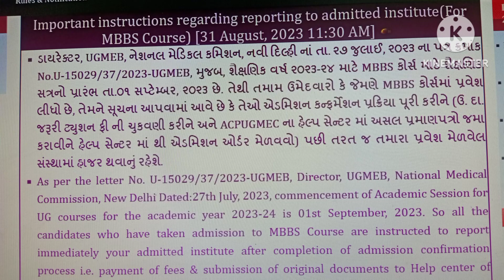MEDICAL COUNSELLING- 2023. UPDATE ABOUT TO JOIN COLLEGE.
Latest update about to join college for medical admission - 2023.